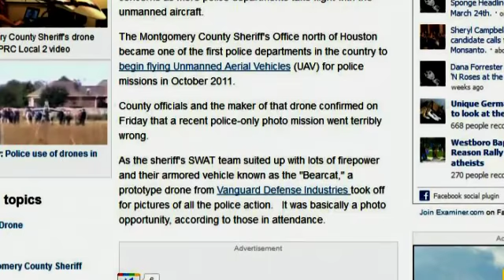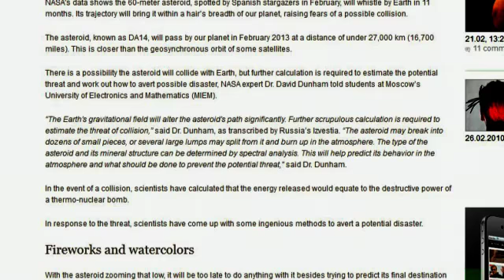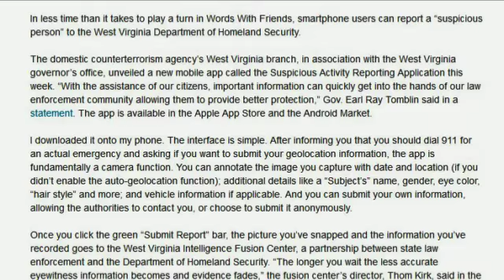PIRATE TV NEWS : Drone SWATs tank, Asteriod 2013, Monsanto Guilty, Spy App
Drone crashes into SWAT team tank during police test near Houston

Blast it or paint it: Asteroid to threaten Earth in 2013

Angry Birds, Meet Jailbirds: New App Helps You Snitch on Your Friends